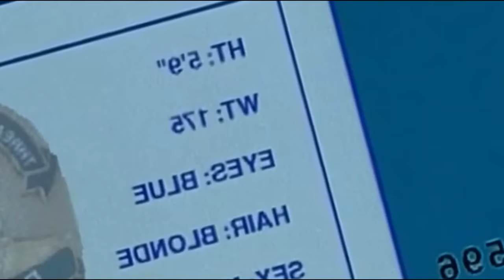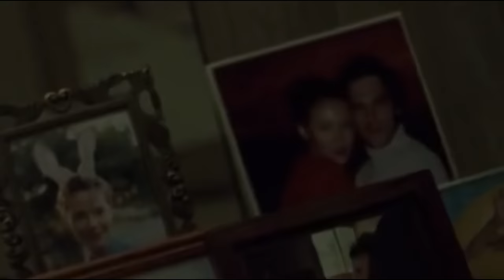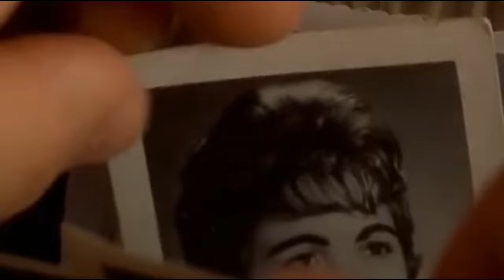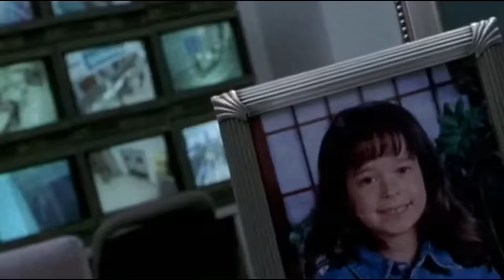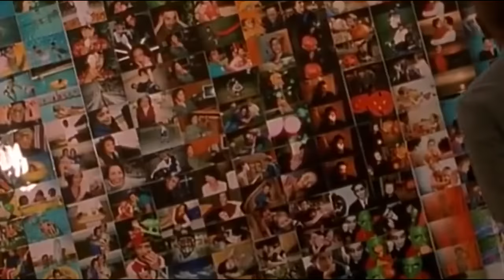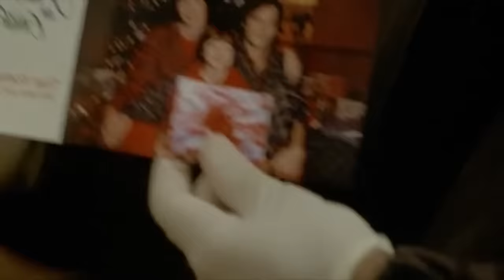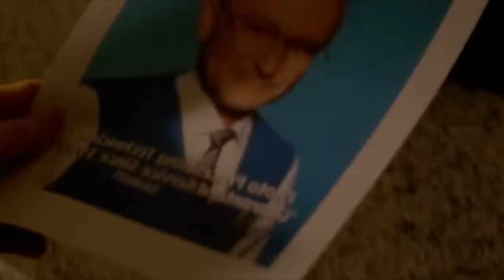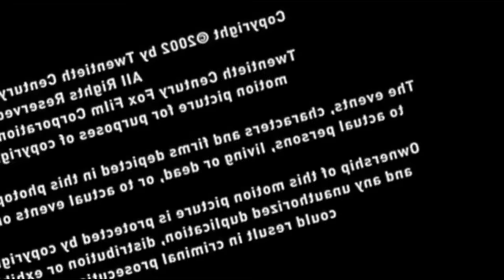One Hour Photo 2002 Full Movie Robin Williams Movies